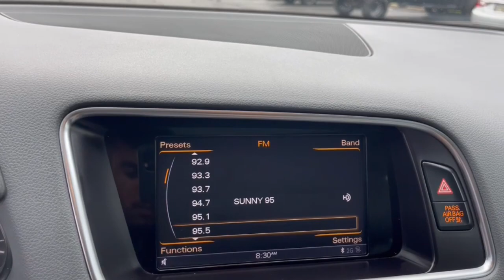2015 Audi Q5 Worthington, Columbus, Westerville, Powell, Delaware PXA104322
Silver Used 2015 Audi Q5 Premium Plus available in Worthington, Ohio at Mark Wahlberg Chevrolet of Worthington. Servicing the Westerville, Powell, Delaware area.

700 E. Dublin-Granville Road

Clean CARFAX.Black Leather 10 Speakers Alloy wheels AM/FM radio Audi MMI Navigation w/o Audi connect Brake assist Color Driver Information System Electronic Stability Control High intensity discharge headlights: Xenon plus Illuminated entry Leather Seating Surfaces Panic alarm Power Liftgate Radio: Audi MMI Navigation Rear fog lights Rear window wiper Remote keyless entry Security system Speed control Split folding rear seat Steering wheel mounted audio controls Telescoping steering wheel Tilt steering wheel Variably intermittent wipers.Silver 2015 Audi Q5 2.0T Premium Plus quattro quattro 8-Speed Automatic with Tiptronic 2.0L 4-Cylinder TFSI 20/28 City/Highway MPGRecent Arrival! Odometer is 30324 miles below market average! 20/28 City/Highway MPG